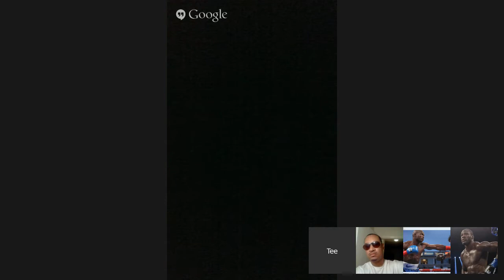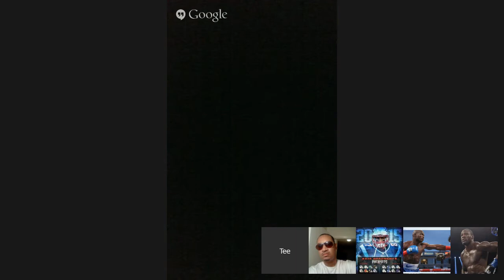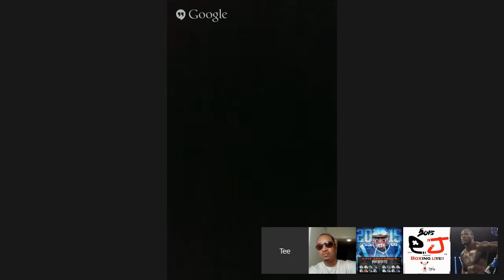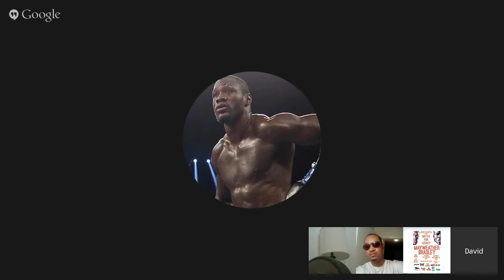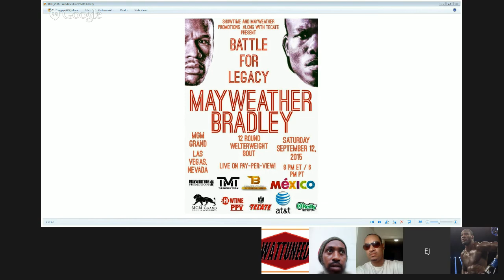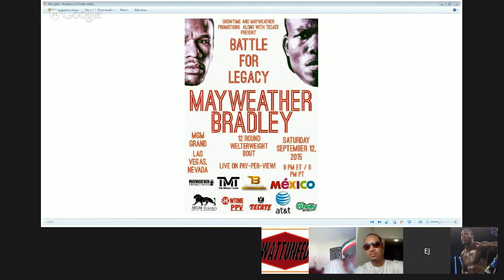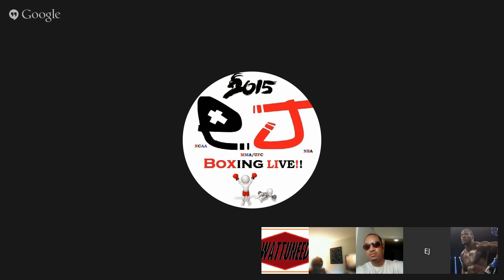EJ's Hangout #‎BradleyVargas WadeSoliman BunduMunguia Results & news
‪#‎BradleyVargas‬ : UD 116-112, 117-111,115-112 all for Tim Bradley

Salinas, Calif. (Fox Sports 1/Fox Deportes)

Alan Sanchez vs. Steve Claggett
10 rounds – Welterweight division

Paul Mendez vs. David Lopez
10 rounds – Middleweight division

Shelton, Wash. (Showtime)

Dominic Wade vs. Sam Soliman
10 rounds – Middleweight division

Leonard Bundu vs. Pablo Munguia
10 rounds – Welterweight division

Levan Ghvamichava vs. Cosme Rivera
10 rounds – Junior middleweight division

Hidalgo, Texas (TruTV)

Diego Magdaleno vs. Jose Gonzalez
12 rounds – Lightweight division

Gilberto Ramirez (No. 6) vs. Derek Edwards
10 rounds – Super middleweight division

Niagara Falls, NY (CBS Sports)

Dennis Hogas vs. Kenny Abril
10 rounds – Junior middleweight division

Dallas

Maurice Hooker vs. Eduardo Galindo
10 rounds – Junior welterweight division

Italy

Debora Dionicius vs. Simona Galassi
10 rounds – Junior bantamweight division (for Dionicius’s IBF title)

Liverpool, England

Callum Smith vs. Christopher Rebrasse
12 rounds – Super middleweight division

Rocky Fielding vs. Brian Vera
10 rounds – Super middleweight division

Tony Bellew vs. Lubos Suda
10 rounds – Cruiserweight division

Carson, Calif. (HBO)

Timothy Bradley (No. 4) vs. Jessie Vargas (No. 6 jr. welterweight)
12 rounds – Welterweight division

Oscar Valdez vs. Ruben Tamayo
10 rounds – Featherweight division

Toka Kahn Clary vs. Jonathan Perez
8 rounds – Welterrweight division

Bethlehem, Penn.

Jamal James vs. Jose Lopez
10 rounds – Welterweight division

Bangkok, Thailand

Amnat Ruenroeng (No.2 ) vs. Johnriel Casimero (No. 10)
12 rounds – Flyweight division (for Ruenroeng’s IBF title)

Carlton, Australia

Zac Dunn vs. Max Bursak
12 rounds – Super middleweight division

Ecatepec, Mexico

Jessica Chavez vs. Maria Rivera
10 rounds – Flyweight division

La Guaria, Venezuela

Mayerlin Rivas vs. Sayda Mosquera
10 rounds – Bantamweight division (for Rivas’ WBA title)